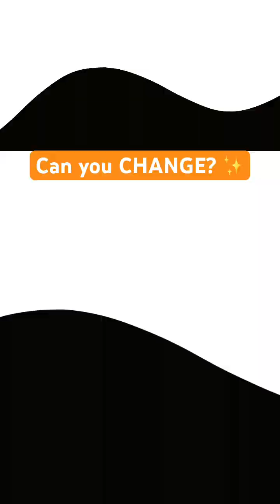Calm Toddler Videos About Nature 🦋✨ How Do Butterfles Change?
Explore magical transformation as we learn that caterpillars become butterflies. Perfect for sparking curiosity and introducing early science ideas in a gentle, joyful way.

🦋 Try a “wiggle like a caterpillar” movement
🌱 Look at nature books or pictures together
💛 Pretend to “spread your wings” and flutter

Be the first to enjoy our joyful toddler & preschool learning videos - from roaring dinosaurs 🦕 & buzzing bees 🐝, to cosmic space rockets 🚀 & ocean friends 🐋, with colourful fruit & veg 🍎adding their own fun twist! 🎶 Every video helps build early literacy, confidence & curiosity through play. 💫

🌟 Want to see where it all began? Visit our sister channel @LuckyBabyStar for magical sensory adventures made for little ones - the perfect first step before Lucky Learning Star! 🌈

🌟 FREEBIE! Grab your free Space colouring sheet & discover loads of easy, fun activities for home learning (hosted by Lucky Baby Star but perfect for both channels).

🌟 PRINTABLES & GIFTS - Find our party printables & beautiful wall art at the Lucky Baby Star Etsy shop: luckybabystar.etsy.com 🎂

🌟 SOCIAL - follow & tag @LuckyLearningStar on Instagram, Facebook, TikTok & Pinterest!✨

🌟 SHARE - We’d love for you to share the joy by inviting other families & friends to join us on this exciting early learning adventure! 🎉

🌟 The American Academy of Pediatrics advises keeping children away from screens until they’re 18 months old & limiting digital media use for 2-5 year olds to one hour per day to support healthy brain development & ongoing wellbeing.